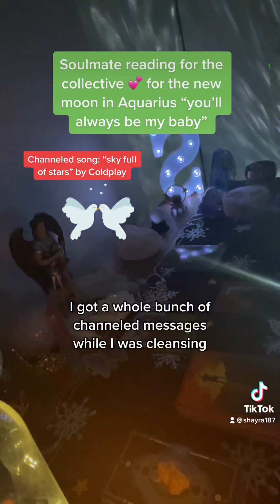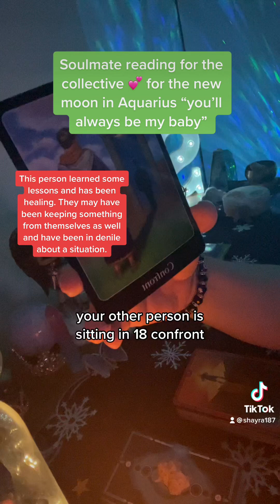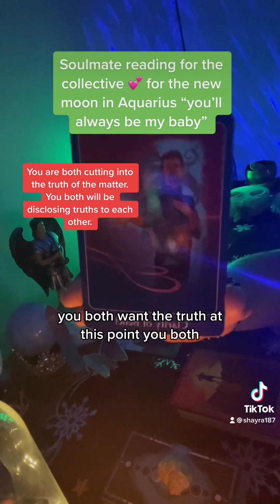Soulmate reading for the collective for the new moon in Aquarius ✨🌑✨ “you’ll always be my baby” 💕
**remember that this can pertain to a karmic, past life or twin flame soulmate**

As always take what you need and what brings clarity 🙏🏻💕